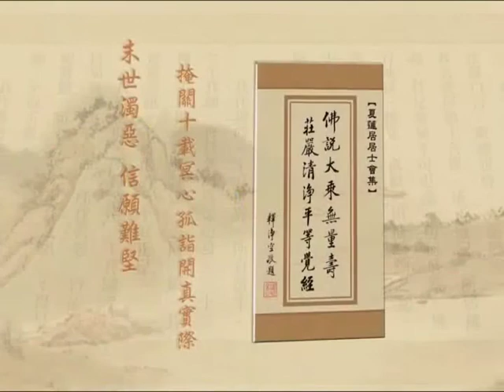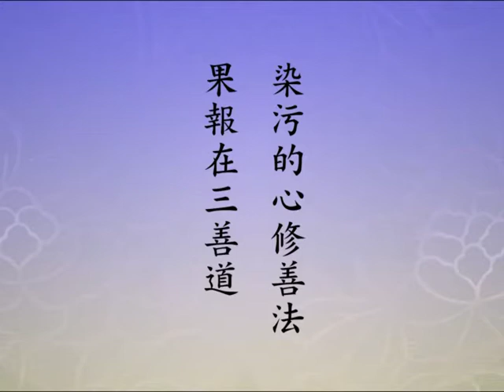净土大经解演义 12 - 446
主讲人: 净空法师主讲
时间:  2010 年 4 月 5 月 启讲
地点:  香港佛陀教育协会, 澳洲净宗学院, 马来西亚华严讲堂